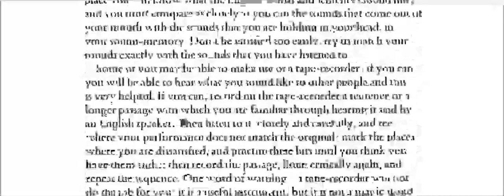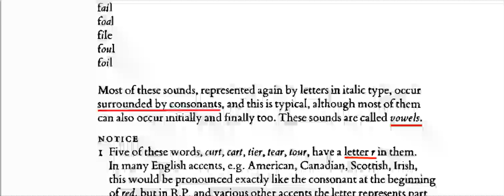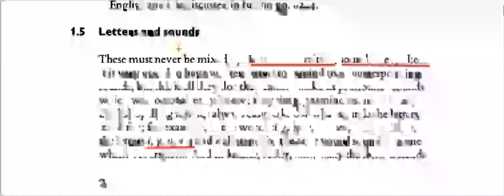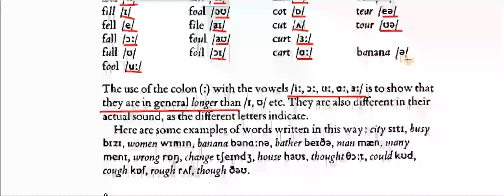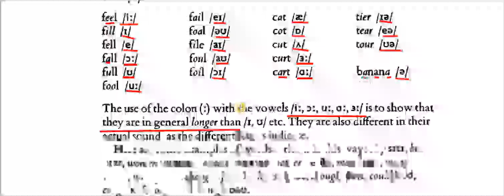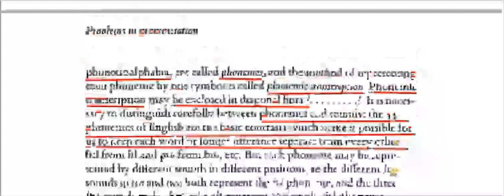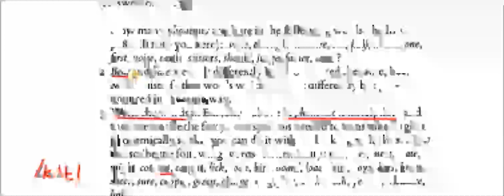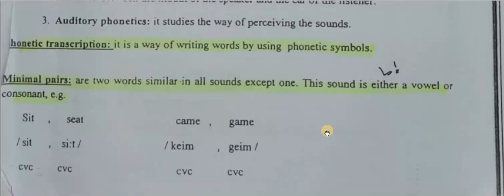شرح كتاب الصوت مرحلة أولى تربية اساسيةوالعلوم الإنسانية قسم اللغة الإنجليزيةالجابتر الأول ❤